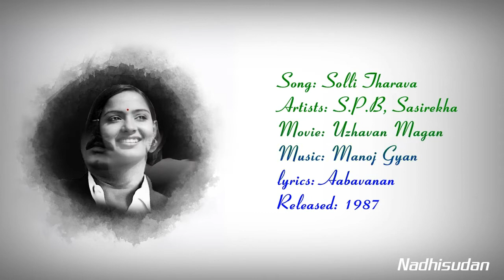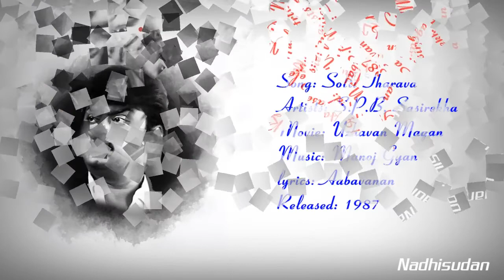சொல்லி தரவா - Solli Tharava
Song: Solli Tharava
Artists: S.P.B, Sasirekha
Movie: Uzhavan Magan
lyrics: Aabavanan
Released: 1987